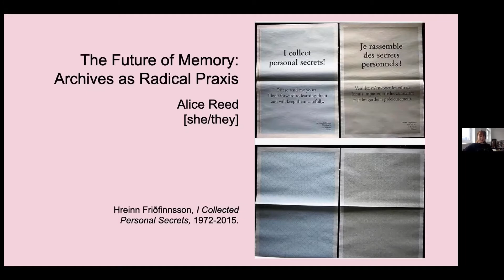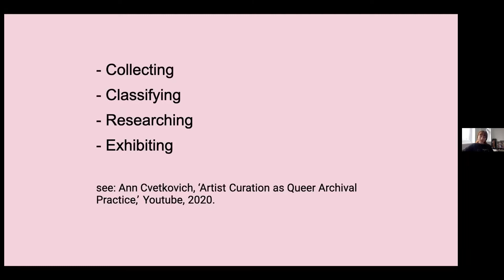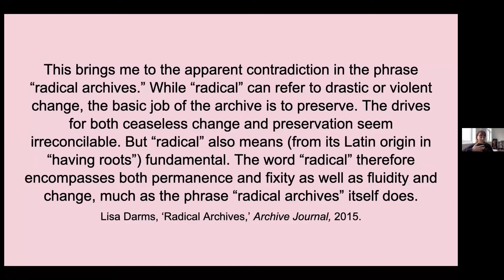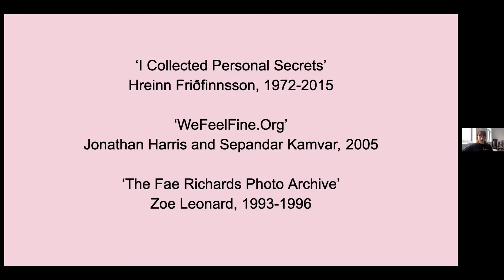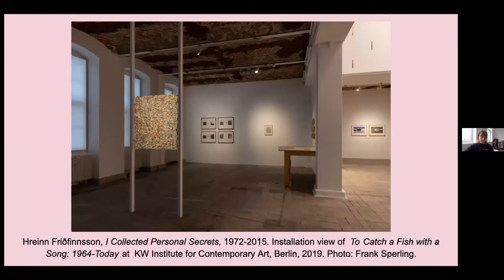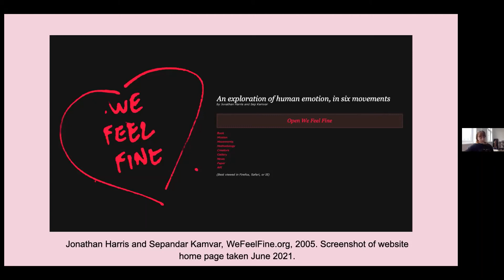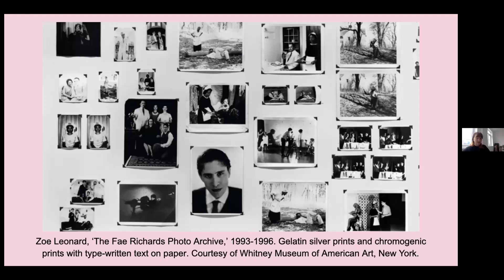Alice Reed: The Future of Memory: Queer Archives as Radical Praxis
This talk formed part of Mainstreaming Queerness: The New Queer Vanguard – queer/disrupt’s first ever conference!

In this session Alice Reed wants sought to unpack what a queer archive is, was, and could one day become. Using contemporary examples of LGBTQ+ archives, such as Switchboard’s confessional podcast series The Log Books and an assortment of Instagram-based researchers, including @LGBTHistory, they exemplify the flaws in what we may view as radical practice.